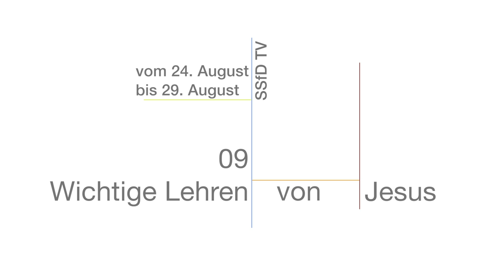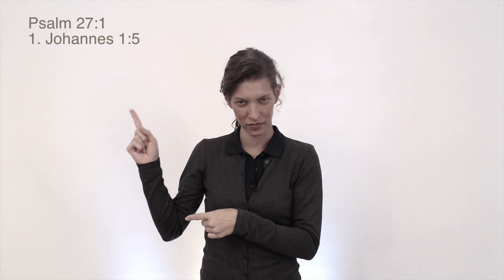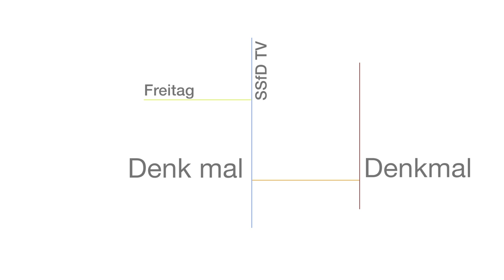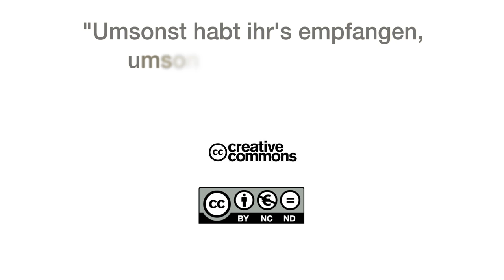Q1403 / 09 wichtige Lehren von Jesus